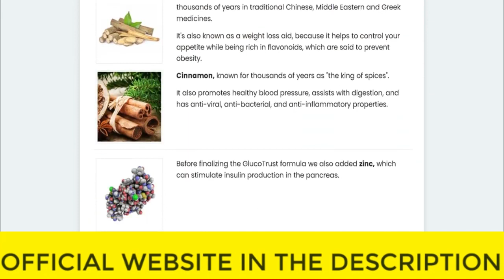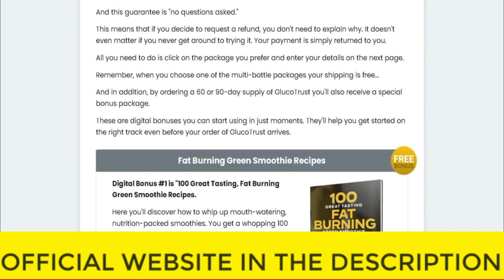⚠️⚠️ GLUCOTRUST REVIEW (( ⚠️ WARNING !! ⚠️ )) Purchase Glucotrust Buy 2023 weight loss supplement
glucotrust
buy glucotrust
glucotrust buy
purchase glucotrust
glucotrust purchase
glucotrust reviews
glucotrust review
glucotrust supplement
glucotrust weight loss
glucotrust price
glucotrust capsule
glucotrust ingredients
glucotrust complaints
glucotrust pills
glucotrust australia
ingredients of glucotrust
glucotrust works
glucotrust com
blood sugar
does glucotrust it work
glucotrust amazon